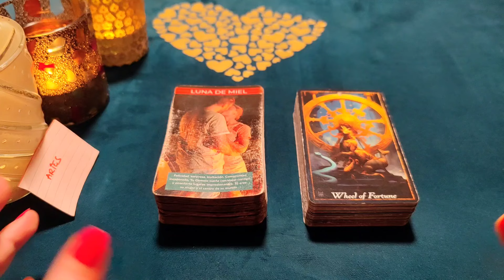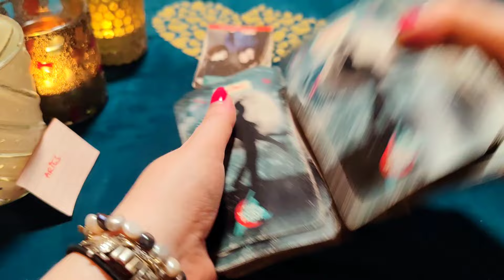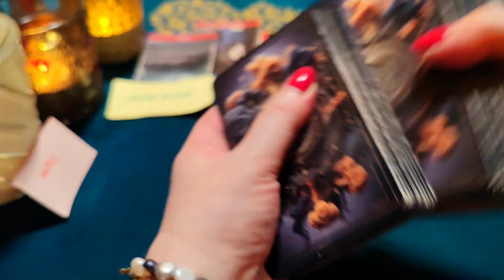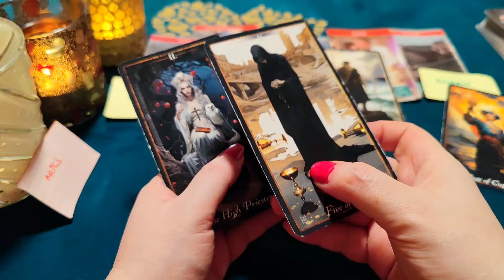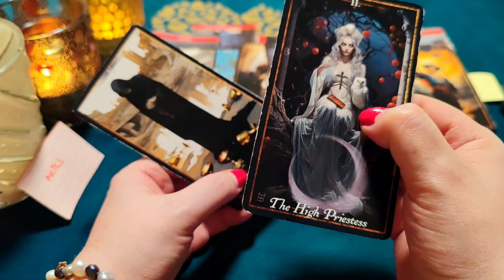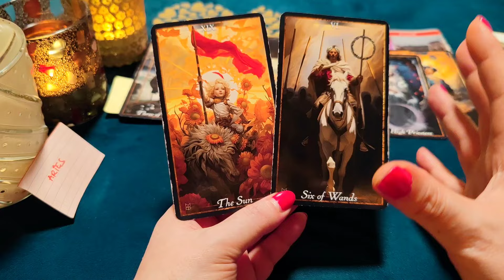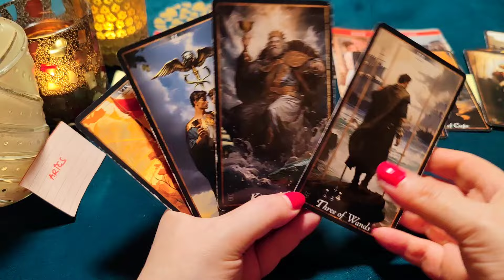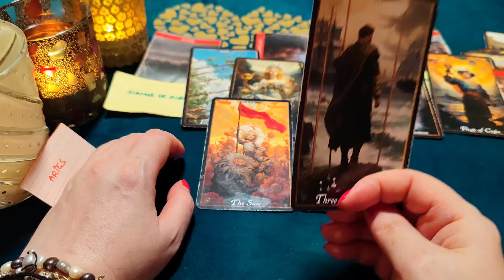ARIES ♈QUIERO ENCENDERTE CON BESOS TODOS LOS DÍAS, AMOR‼️😱 HORÓSCOPO ARIES AMOR JULIO 2024❤️